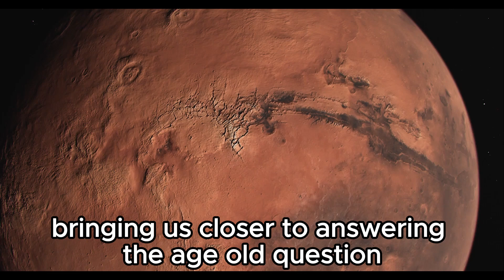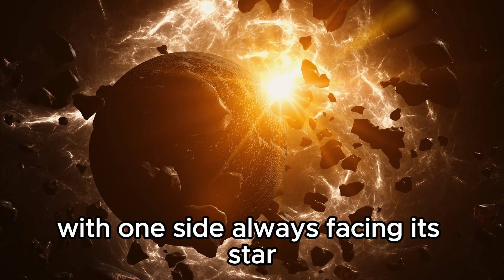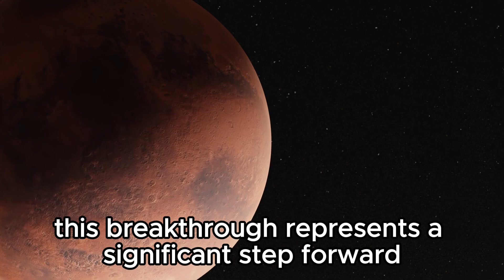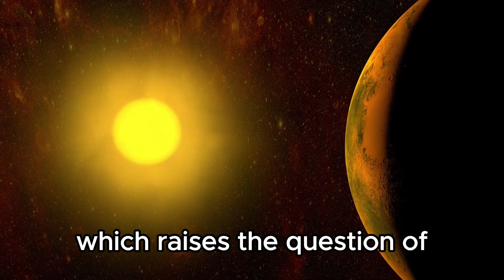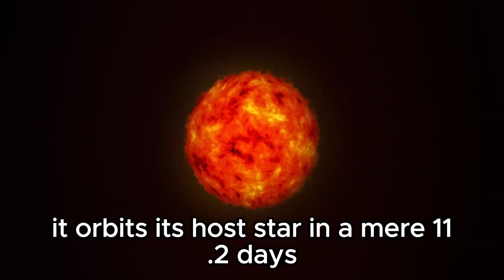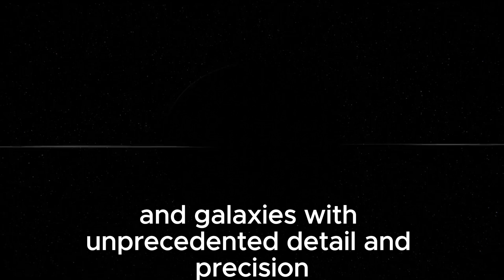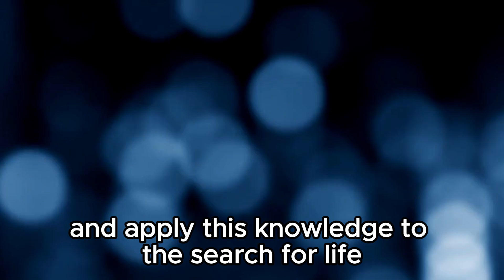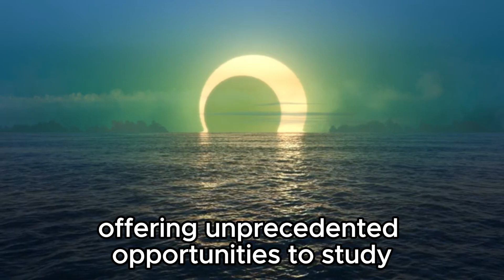James Webb Telescope Discovers Terrifying Urban Lights on Proxima B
In a groundbreaking revelation, the James Webb Space Telescope has detected what appears to be urban lights on Proxima B, a potentially habitable exoplanet just over 4 light-years away! Join us as we delve into this astonishing discovery and uncover the implications it holds for the search for extraterrestrial life.

🌌 Explore the science behind this incredible find, as we discuss how the telescope captured these mysterious lights and what they could reveal about the civilization, if any, on Proxima B.

👽 Could this be evidence of alien technology or something more natural? Tune in to find out!